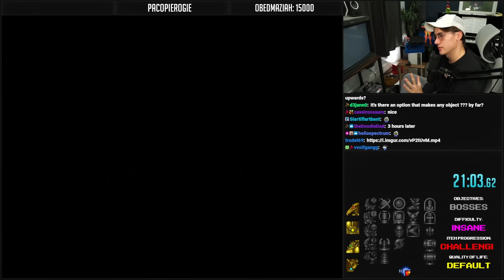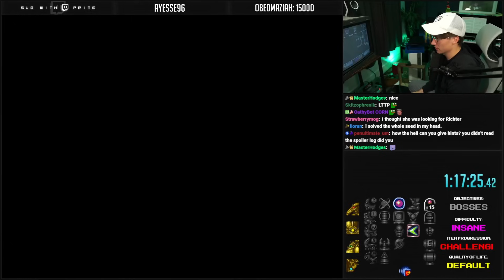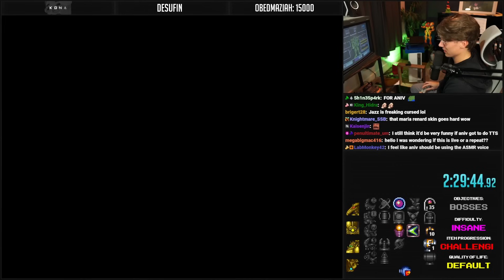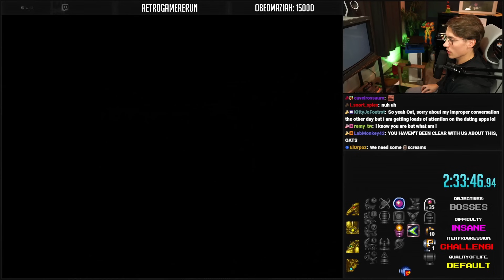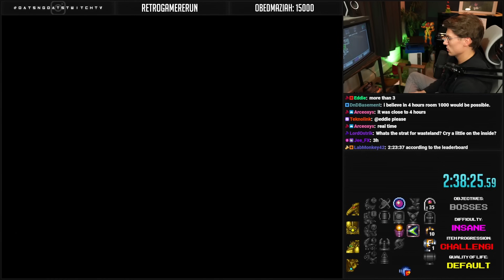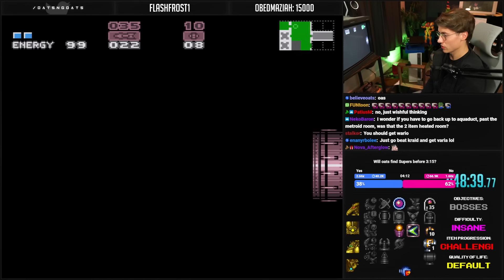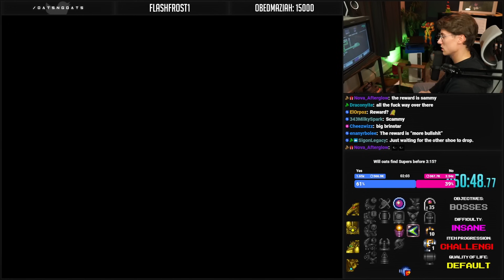Insane Challenge Map Rando | Super Metroid | #1